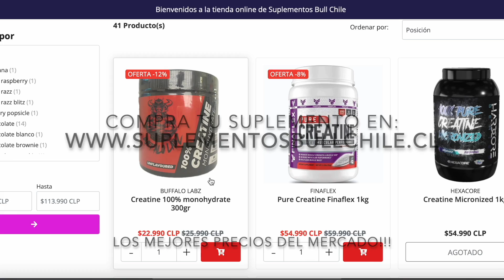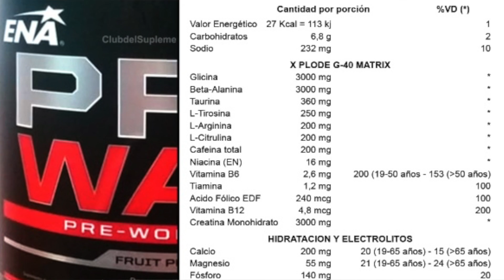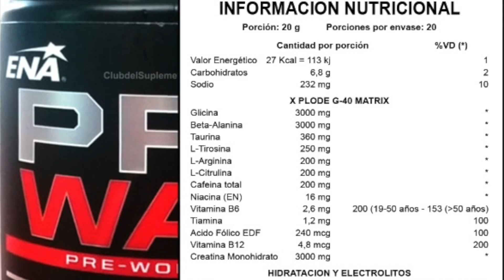PRE ENTRENO ENA SUPLEMENTOS, CALIDAD O FAKE?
Si tienes alguna duda sobre el fitness o emprendimiento preguntame por instagram mi toro📣